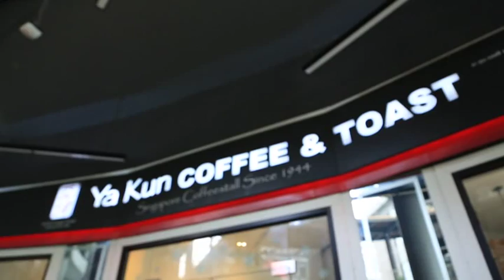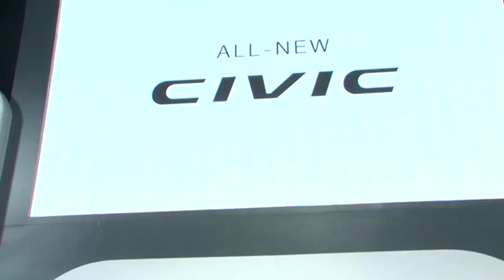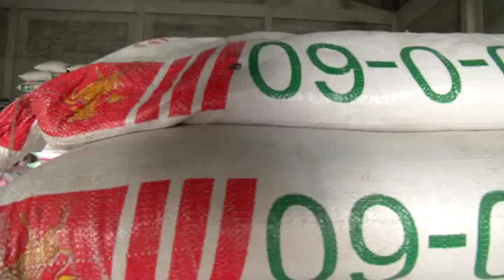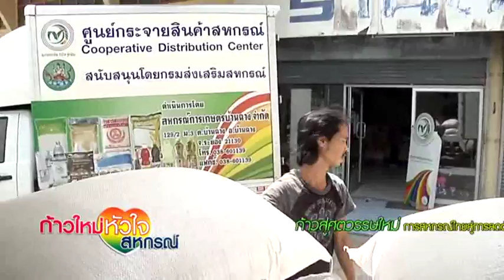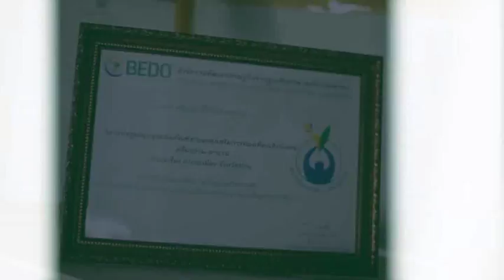Easy Wednesday 30-03-59 I I'm Park Chula